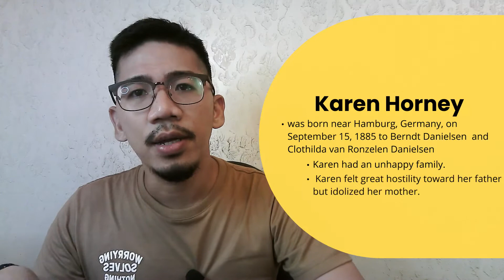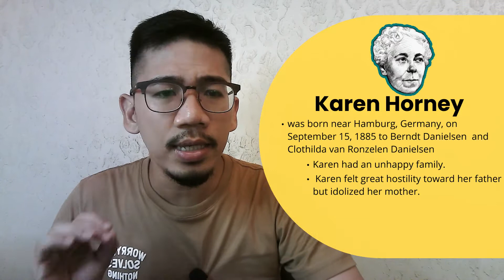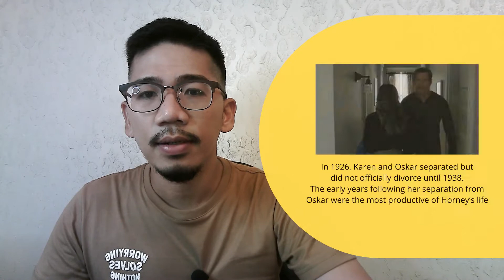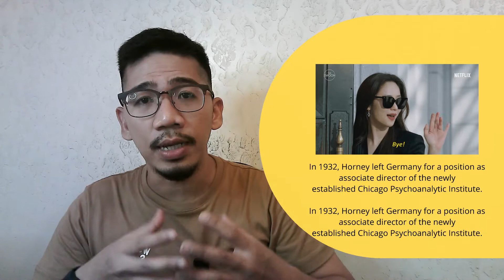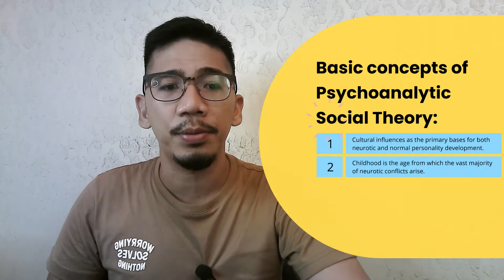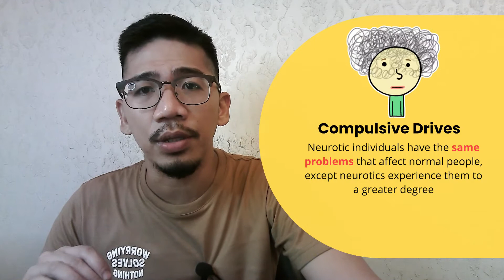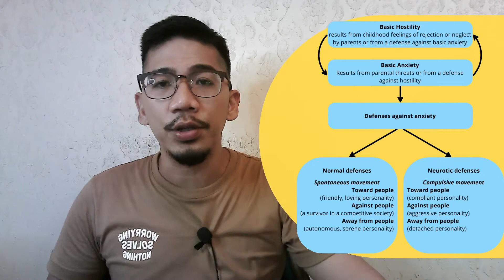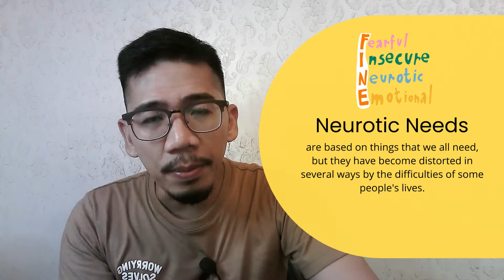Karen Horney's Psychoanalytic Social Theory